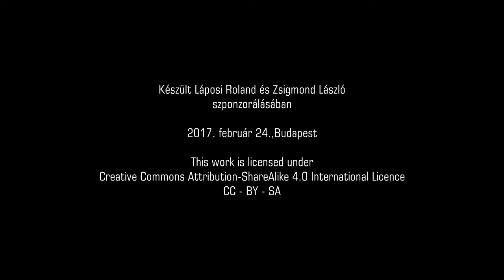0-3/még50év - Kolossa József: A településügy jövője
Kolossa József az Építészeti és Építésügyi Helyettes Államtitkári Titkárság, Területrendezési és Településügyi Főosztályának főosztályvezetője a magyar szakpolitikai- jogszabályi háttér mai helyzetéről mesélt, és mindarról, ami a térbeli (területi és települési) tervezés és fejlesztés szakmapolitikai irányát befolyásolja.

József előzetesen a következő konferenciakérdéseket kapta:
- Mi az, hogy nemzeti településpolitikai dokumentum?
- Hogyan lehet szakpolitika által befolyásolni a települések jövőjét?
- Mire terjed ki, milyen értékválasztás és prioritások mentén készül ilyesmi – mi minden kerülhet bele (például városrégiók vagy járások, plázastop, zöldöv/greenbelt, felhőkarcolók és magas házak, megújuló energiák, beépítési sűrűség növelése vagy csökkentése stb.)?
- Mi a helyzet a magyar településpolitika megalkotásával?

De sokkal több is elhangzott. Szóba jött az Amszterdami Egyezmény az EU Városi Agenda, a Habitat III (Quito, 2016) munkájában való részvétel és az Új Városi Agenda, és a jövő szempontjából életbevágó szempontokat és célkitűzéseket megfogalmazó nemzetközi alapdokumentumok magyar valóságra történő adaptálásának nehézségei.

Kiderült, hogy hol tart nemzeti településpolitika, azaz a településtervezés- és fejlesztés során szakmai érték választásokat meg fogalmazó alapdokumentum készítése, és miért nem előzi meg széles körű szakmai információcsere és országos szintű input-keresés a létrejöttét.

Röviden beszélt arról, az új településkép védelemi szabályok és az arculati kézikönyv készítése esetében a szakpolitika formálók abban reménykednek, hogy a helyi kamarák, helyi szakemberek és helyi önkormányzatok egymásra találnak és ez a kapcsolat kitart a településfejlesztésben is. Felmerült a felelősségvállalás kérdése és a fejlesztési terveket írók minősítésének gondolata.

Beszélt a deregulációról és a szakmai zsargon és a ráépülő jogszabályi bikkfa-nyelv közérthetővé tételéről, a 314/2012illetve a copy-paste típusú helyi rendeletek és szabályozási tervek által okozott károkról, hogy általános szakember hiány van a tervezői jogosultsággal rendelkező tervezőknél, illetve a szakmagyakorlók egyenlőtlen felkészültségéről, ami miatt nincs helyi tudás és helyben lévő tudás több megyében.

Mesélt a területrendezési tervek digitális alapra történő átállításáról a közeljövőben, illetve arról, hogy 2018 márciusától a települések ingyen kapjak a saját digitális alaptérképeiket, a nemzeti szintű és a helyi tervek kompatibilitásáról, aztán szóba jött az országos területrendezési terv, a Balaton kiemelt üdülő körzet terve es a budapesti agglomerációs terv felülvizsgálatának szinkronizálása, illetve a következő hullámban a megyei tervek frissítése.

Az Amszterdami Egyezményről és az EU Városi Agendáról bővebben itt olvashatunk

A József által említett 314/2012 szabály, azaz a 314/2012. (XI. 8.) Korm. Rendelet a településfejlesztési koncepcióról, az integrált településfejlesztési stratégiáról és a településrendezési eszközökről, valamint egyes településrendezési sajátos jogintézményekről itt érhető el